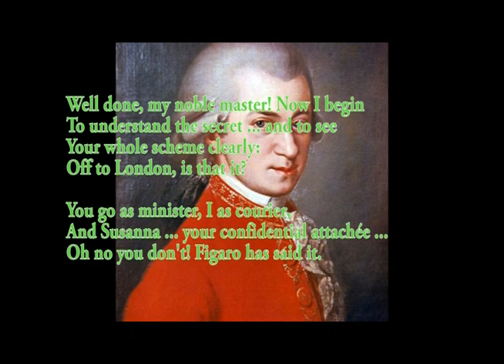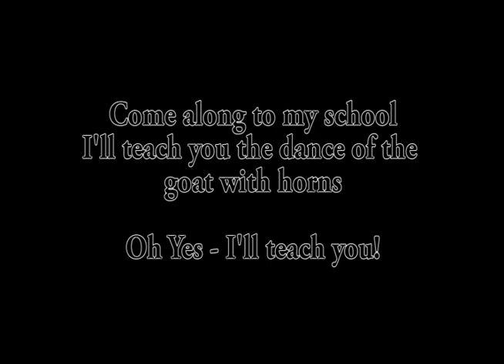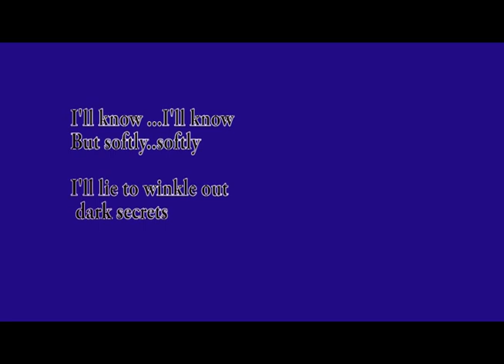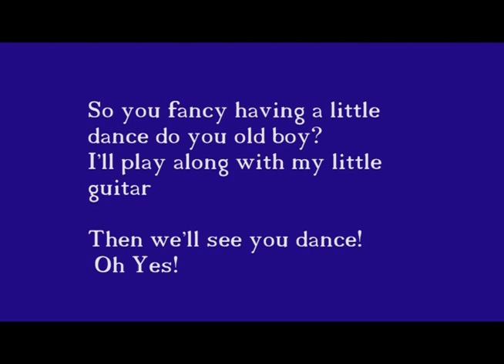Se vuol ballare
Mozart's Le Nozze di Figaro - Figaro will outsmart his lecherous employer
who is after Figaro's fiancee Susanna

Thanks to Anna and Vincent

for Joe as singing teacher see singingteacherwoking.co.uk
for Joes's compositions see joestjohanser.co.uk